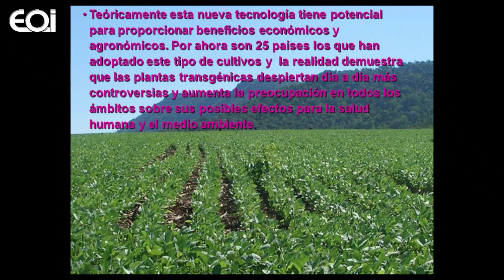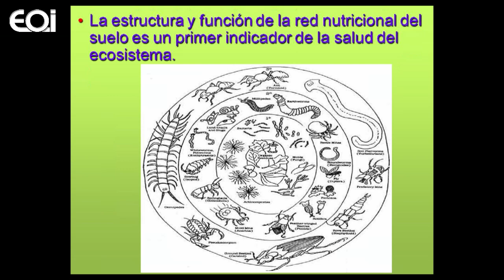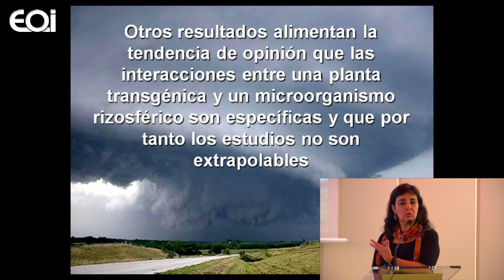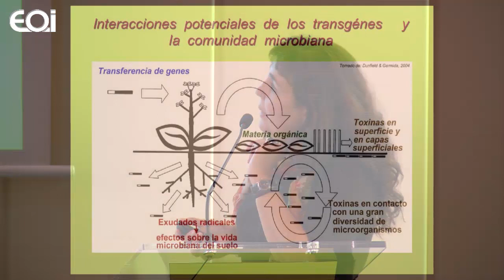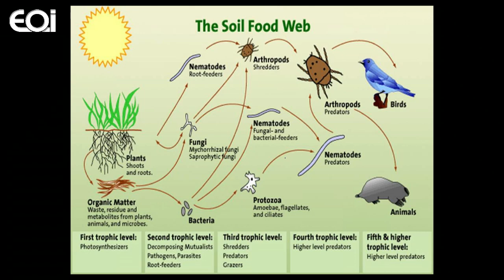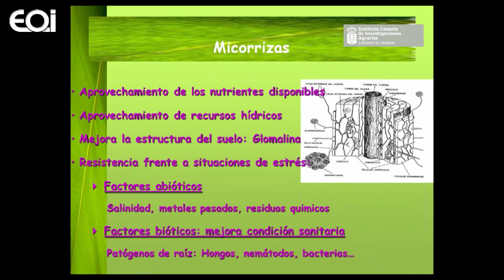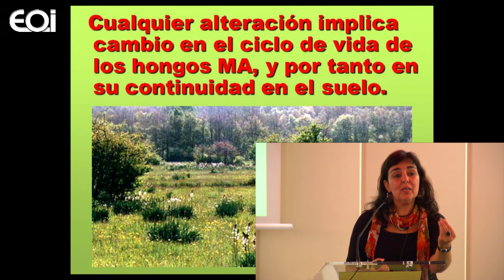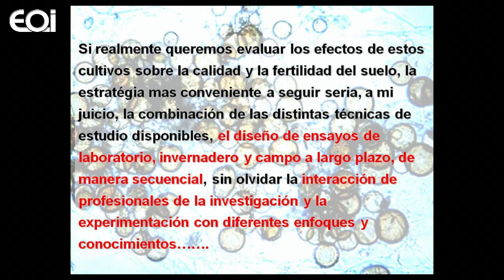Microorganismos benéficos del suelo y plantas transgénicas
Jornadas Científicas Internacionales sobre Transgénicos ''Los transgénicos en el ámbito científico, agrícola, medioambiental y de la salud''